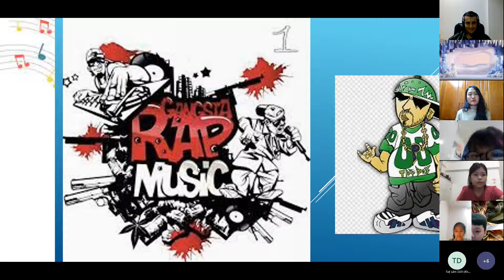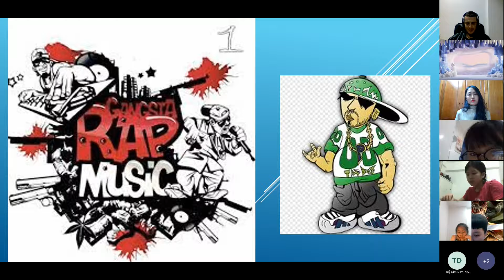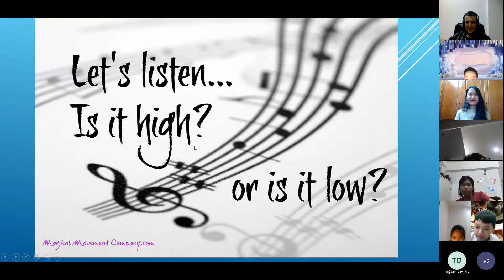Tuấn Khang D2V Presentation Unnit 13&14 Music Mobile